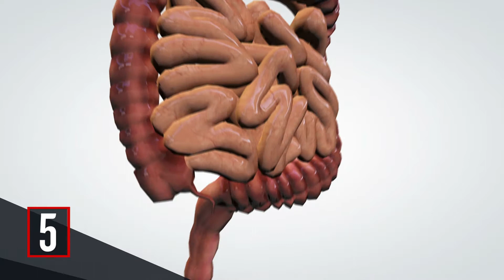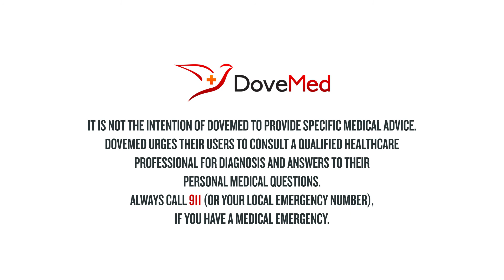7 Health Benefits Of Cranberries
Do you want the text version of the health benefits of cranberries?

Share in the comments section foods that you have made with cranberries.

Resources:

Beans, cranberry (roman), mature seeds, raw Nutrition Facts & Calories. (n.d.). Retrieved June 19, 2017,

Bodet, C., Grenier, D., Chandad, F., Ofek, I., Steinberg, D., & Weiss, E. I. (2008). Potential oral health benefits of cranberry. Critical reviews in food science and nutrition, 48(7), 672-680.

Howell, A. B., Reed, J. D., Krueger, C. G., Winterbottom, R., Cunningham, D. G., & Leahy, M. (2005). A-type cranberry proanthocyanidins and uropathogenic bacterial anti-adhesion activity. Phytochemistry, 66(18), 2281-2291.

Katsargyris, A., Tampaki, E. C., Giaginis, C., & Theocharis, S. (2012). Cranberry as promising natural source of potential anticancer agents: current evidence and future perspectives. Anti-Cancer Agents in Medicinal Chemistry (Formerly Current Medicinal Chemistry-Anti-Cancer Agents), 12(6), 619-630.

Reed, J. (2002). Cranberry flavonoids, atherosclerosis and cardiovascular health. Critical Reviews in Food Science and Nutrition, 42(S3), 301-316.

Ayala, G., Escobedo-Hinojosa, W. I., de la Cruz-Herrera, C. F., & Romero, I. (2014). Exploring alternative treatments for Helicobacter pylori infection. World J Gastroenterol, 20(6), 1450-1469.